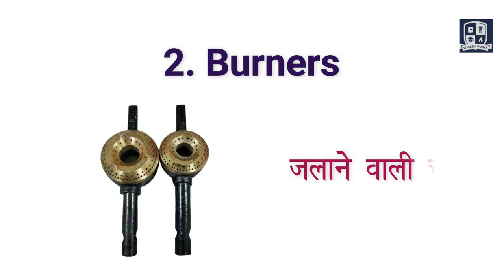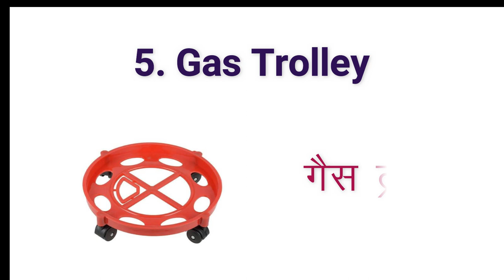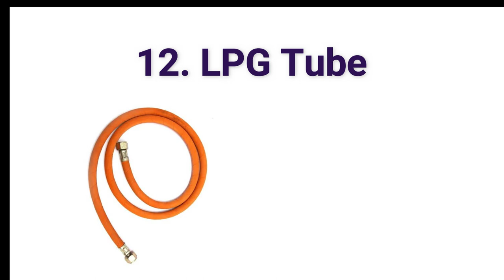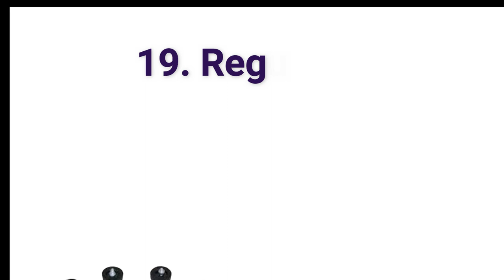LPG Gas के बारें में रोचक तथ्य जानें |Gas Stove Parts Name with image| गैस चूल्हा के पार्ट्स के नाम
सभी को हमारे इस चैनल मे Eduction के सारे  Solution  मिल जाएंगे  तथा *Exam की तैयारी के लिए भी आप लोगो को  Video मिल जायेगा* तो आप लोग जरूर हमारे इस चैनल को  Subscribe करना न भूले ताकि आप लोग हमारे सारे   New Video  के  Notification  मिल सके ।